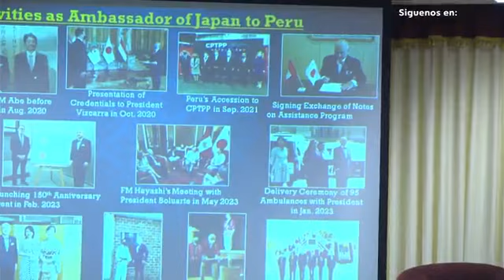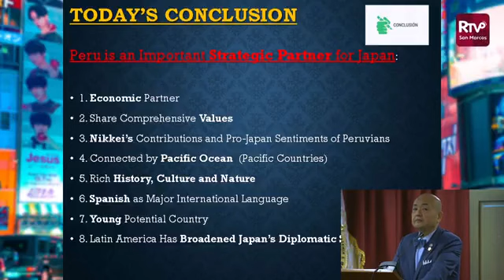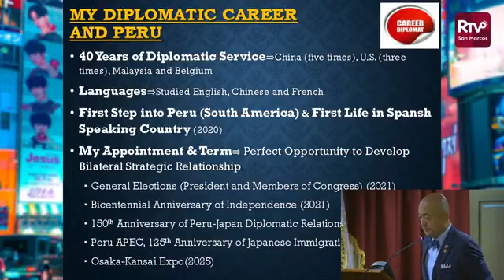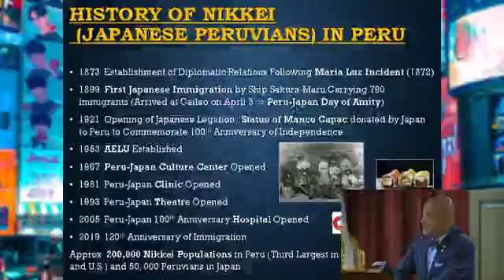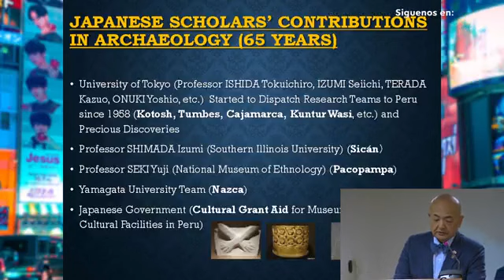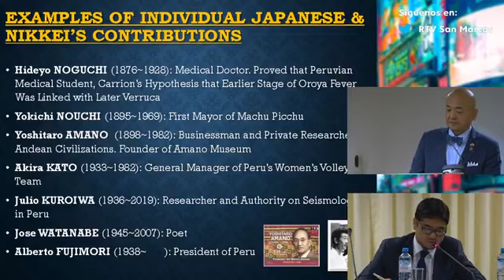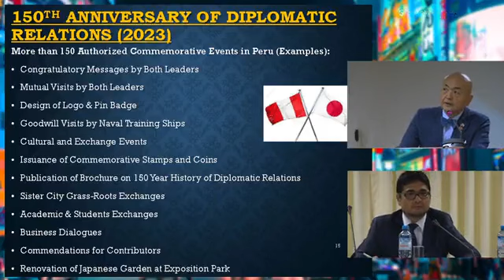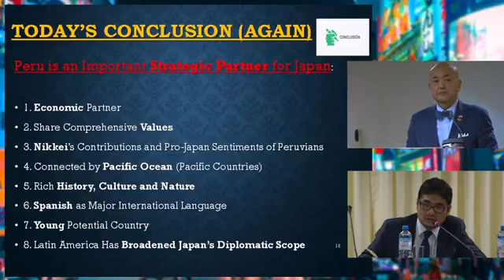RELACIONES PERÚ - JAPÓN A 150 AÑOS DE RELACIONES DIPLOMÁTICAS